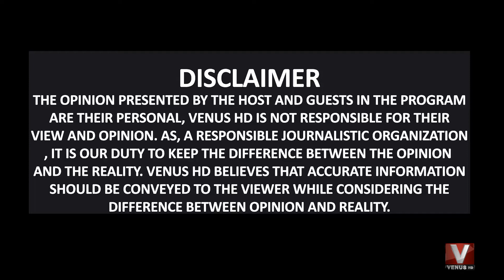Tum Se Hai Pakistan Ep 25 Seg 01